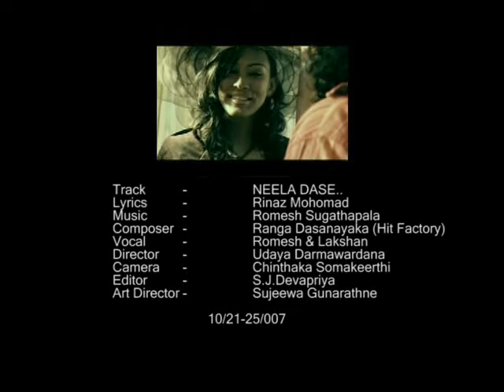sri lankan music video - romesh & lakshan - neela deesee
old song with nice video